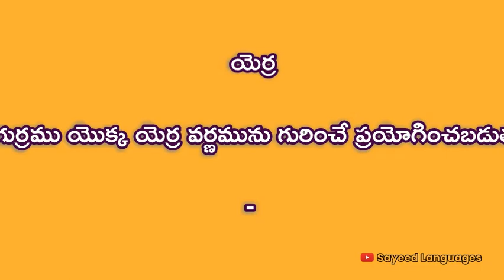Meaning of Bay in Telugu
what is the meaning of Bay,Bay english to telugu dictionary, Meaning of Bay,Meaning of Bay in Telugu,